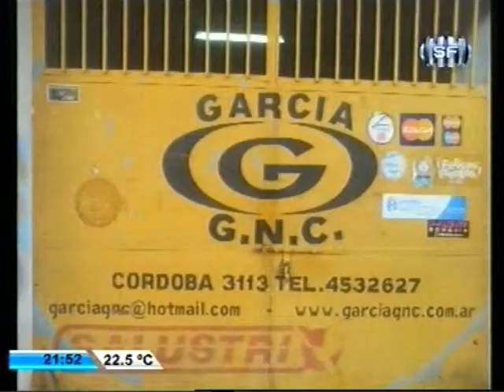SOMOS DEPORTE - 25-11-14 - LIGA COLON vs CICLON RACING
La celebración del campeón del torneo Clausura fue con goleada al "lagunero" por 4 a 2.